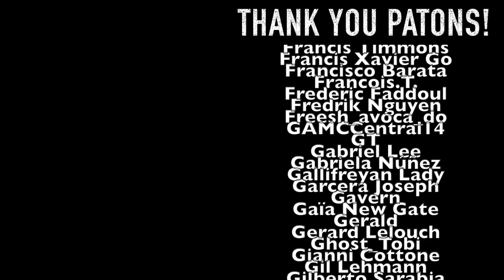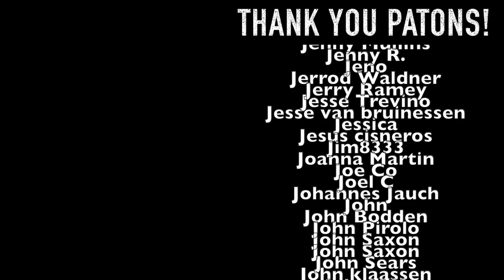Little Women: Book To Movie - How'd It Do?